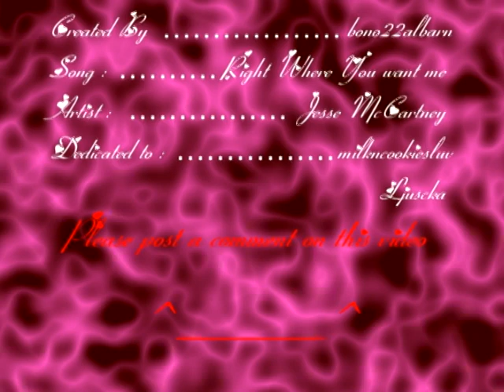TGTBTQ The Series : Episode #3 - TG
Hey everyone , Here's episode 3 of TGTB&TQ series . So do enjoy watching this video and please post a comment on it . I'm on the making of Episode #4 so do enjoy this .
PLOT
Jason's band has been a big hit in the city of Parklife town. Jonathan , one of Jason's bandmates and one of Jason's closest best friends, was having his day off from rehearsal and went off to relax and hangout with Jason at his home. As the two guys were talking , Jonathan decides to leave Jason's place alone for awhile cuz Jason was busy creating new songs for the next couple of shows and so he decides to go out in through town and spend time for himself. As he was walking through town, he spots a young girl right next to him . He was intrigued by her latin beauty . And then there was Jo , Jo was a young latin performer who loves to dance on and offstage . Jo noticed Jonathan and she was interested in him as he was to her. But Jo had plans in making her performance at a music studio. As Jo leaves , Jonathan decides to follow her . When he went inside the place , he spots Jo performing and playing her guitar . After the concert , Jonathan got the chance in talking with her and saying that her performance was the greatest he has ever seen . She was flattered by Jonathan's comments and glad that he liked it. As Jonathan looks into Jo's eyes , He tells her if she would be interested in being in a band that his friend Jason is in and if she is willing to have a talk with him . Jo agrees with Jonathan 's offer . Later the next day , Jonathan tells Jason about Jo and how her performing talent can make it in the band . Jason was interested in her already for what Jonathan has told him about Jo .As Jason was looking through his window and sees her , he was already hooked on her. When Jo came into the studio , at first she got nervous in meeting up with Jason but As Jason was talking to her about her talents and what she can do . Jo lost her fear and continued talking with Jason . But their conversation was interrupted when Pauline and Brit came into the studio , just to see what is Jason doing ,As Jo turn to see the girls .  Brit and Pauline  sees Jason talking with Jo , Jason introduces Jo to them and says that she is interested in joining the band . Pauline and Brit starts getting angry with Jason . Brit tells Jason that they already have enough people in the band and they're not interested in getting more people in the band . Pauline starts fighting with Jason and tells him that , next time if he hires someone get the courage to ask her first and not letting her be the last resort. What pauline doesn't undestand is that Jason hadn't even hired her. Then all of sudden , Brit shouted at the two people and tells them that she is soo sick and tired of seeing them fight every second of the day and telling them for once to Shut Up. Then everyone became quiet , Jason apologizes to Pauline in for him being such a jerk . Brit then says to everyone was to give Jo a chance , No matter how many people are in the band they're performances can make it much more interesting with one more person in the band. Pauline agrees with her and Jonathan agrees as well in letting Jo being in the band . Being left out from the conversation , Jo decides to leave. Jason feeling sorry for himself , in introducing Jo to the band with a bad start , he went off to get her and apologizes to her and that she can be in the band. Pauline apologizes to Jo on how she had behaved towards her , J forgave her and starts laughing . But as Jo was laughing , Jonathan , Brit and Jason joined the laughter as well. Later that night , They're first performance with Jo was a massive blowout hit !! Jo singing to the music , Pauline dance gracefully on stage , Jonathan performing with his guitar , Brit rockin out to the music , and Jason performed with the three girls and rocked out with them as well. From that point on , Jason has created his new band TGTB&TQ ( The Good , The Bad , & The Queen ) .
Character list
Jason - Damon Albarn
Jonathan - Graham Coxon
Jo -  Shakira
Pauline - Emma watson
Brit - Britney Spears
* The song i used for this video is called " Right Where you want me " by Jesse McCartney .